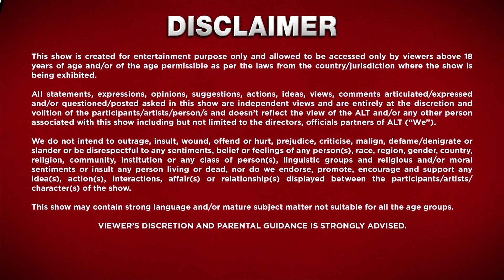Lock Upp - Kangna Ranaut | Karan Kundrra | Munawar Faruqui | Prince Narula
Host Kangana Ranaut, along with a few journalists, is all set to grill the contestants. She announces the allegations against them and gives them a chance to defend themselves. While all the celebrities are being sent to jail, Kangana adds spice by asking them to capitulate to her terms. Some stars are trying hard to impress her with their antics, whereas some face trouble for speaking straight from the shoulder. Will they be able to accept all the challenges in the Lock Upp?

12 Months Subscription Pack